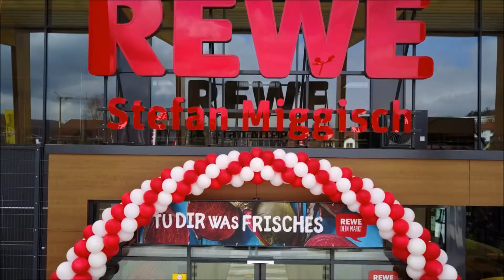REWE - Neueröffnung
Die Neueröffnung